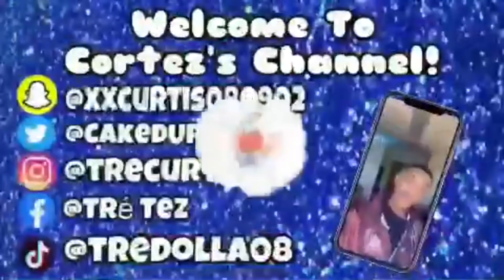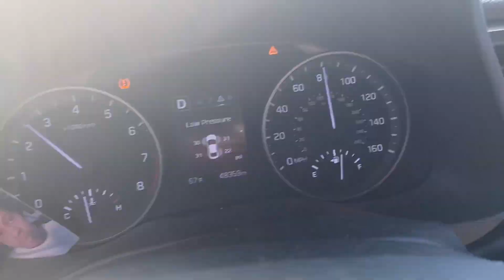COLLEGE VLOG 2: NOELLETOBER & AUX WARS LIVE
Welcome Back To Anotha BANGER on My YouTube Channel, I Told Y’all The Kid Is Gonna Get More Active . Make sure y’all send my Top Tier Baby Some Virtual Birthday Love!!

Mia Noelle’s Social:
Snap:loveemia13

SNAP: xxcurtis080902

always remember, sit pretty 💅🏽